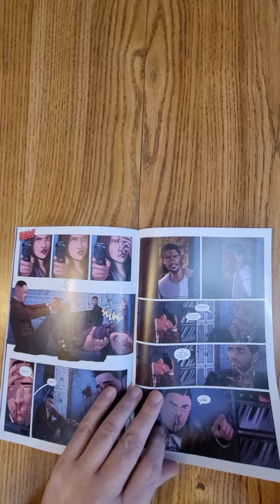Search For Hu #5 AfterShock Comics QuickFlip Comic Book Review Steve Orlando,Jon Tsuei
Search For Hu #5 AfterShock Comics QuickFlip Comic Book Review Steve Orlando,Jon Tsuei,Rubine

Aaron Tse came to China to avenge family against family, diving into a generations-long feud that caught him and his parents in the crossfire. Now, on the other side of a blockbuster heist, Aaron's dodged a bullet from an unexpected gun. And with a blood relative in his trunk, and the endgame on his mind, he races towards the true source of the hit on his mother and father. Fists up - it's the final round!

Steve Orlando,Jon Tsuei,Rubine